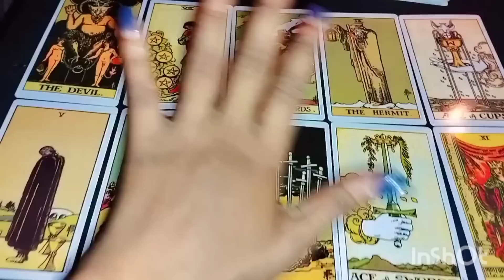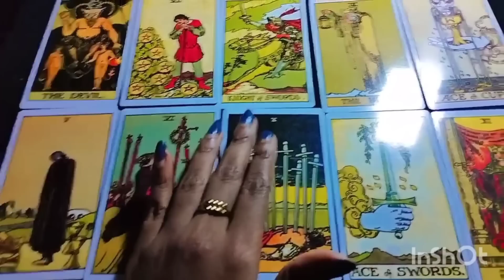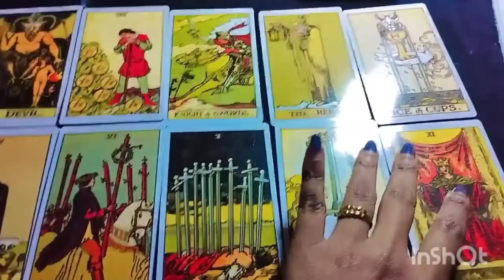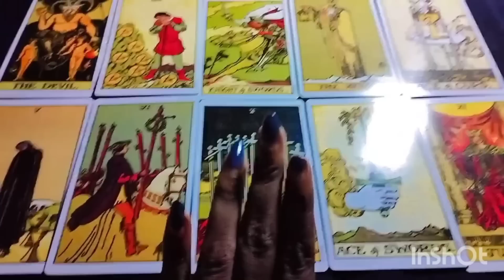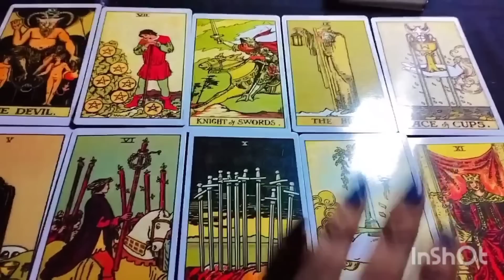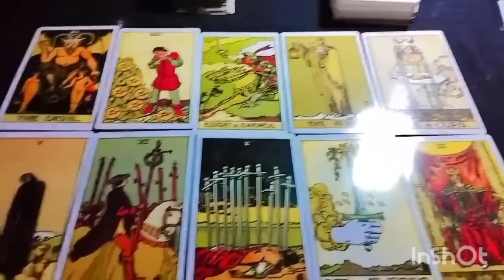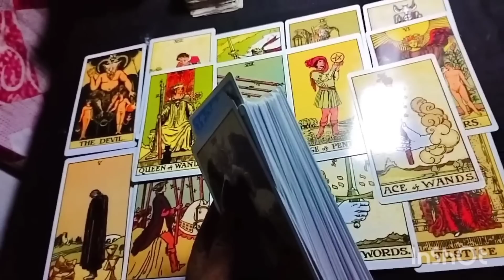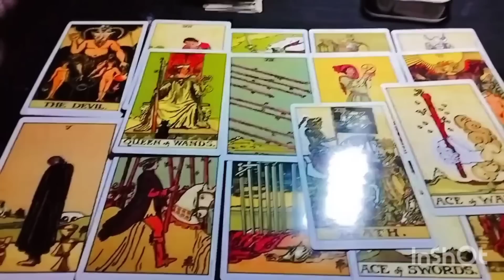current feelings of your person.